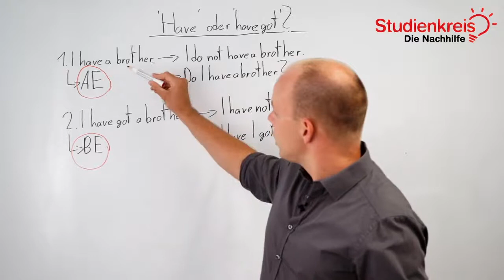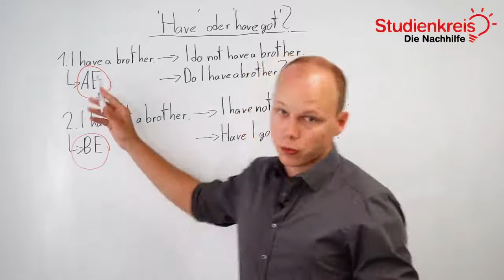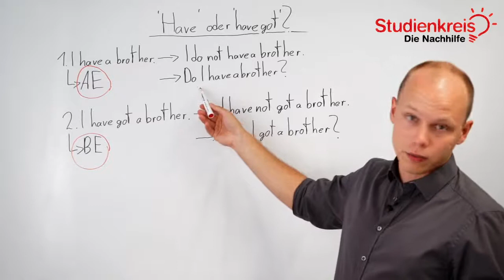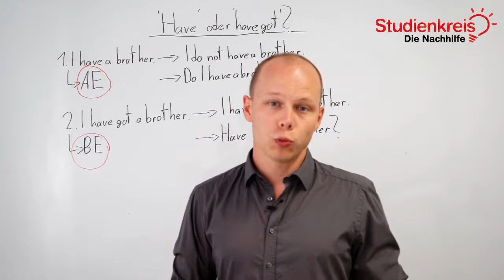Wann sage ich have und wann have got? | Englisch verstehen mit dem Studienkreis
Du möchtest dein neu erlerntes Wissen mit Übungsaufgaben testen oder hast Fragen zu dem Thema? Dann schau auf unserer Seite vorbei

Du möchtest wissen, wann du have und wann du have got benutzen musst? In diesem Video erklären wir es dir schnell und unkompliziert!